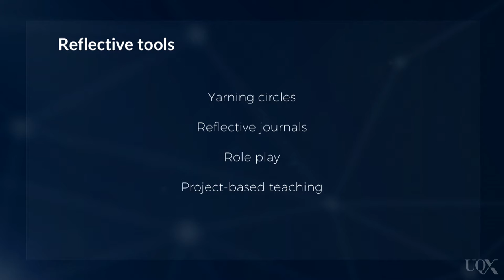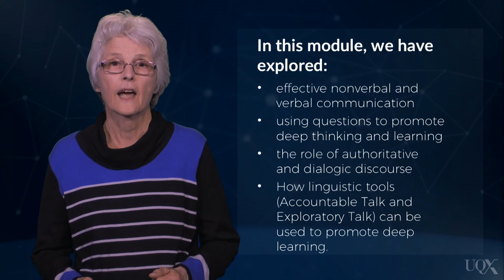UQx LEARN039 Module summary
.LEARN039-Module-summary